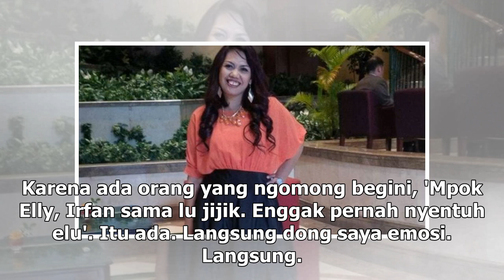Manis Studio | Sudah Berbuat 'Jauh', Elly Sugigi Murka Tidak Diakui Mantan Kekasih - VIVA